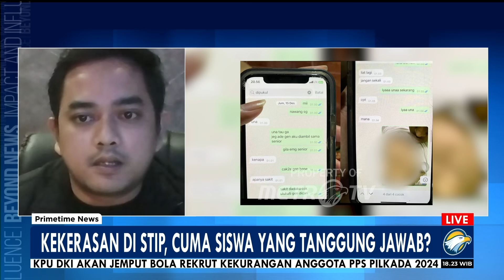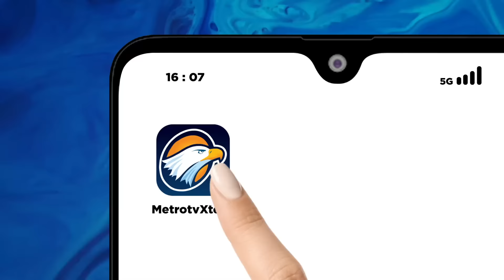[FULL] Dialog - Dalang P3ng*ni*y*an Putu Satria Taruna STIP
MetroTV, Putu Satria Ananta rustika Taruna Sekolah Tinggi pelayaran Jakarta yang tewas dianiaya seniornya sempat curhat kepada kekasihnya bahwa dirinya Sudah beberapa kali dianiaya seniornya sebelum akhirnya meninggal dunia